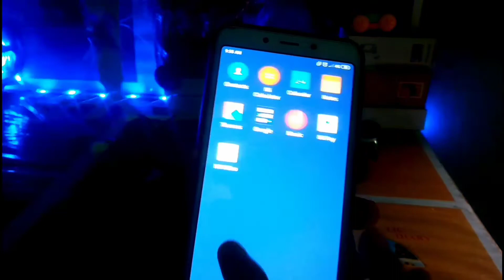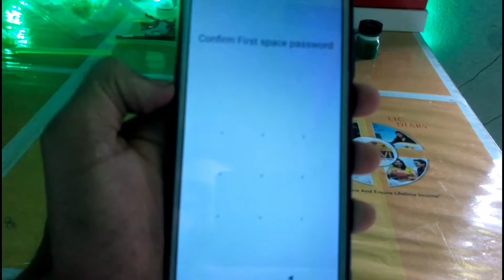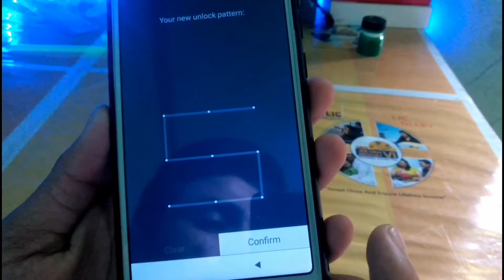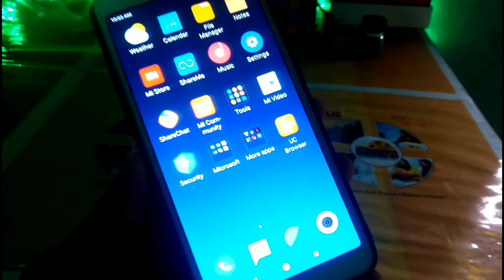Second space in Xiaomi Redmi devices in bangla